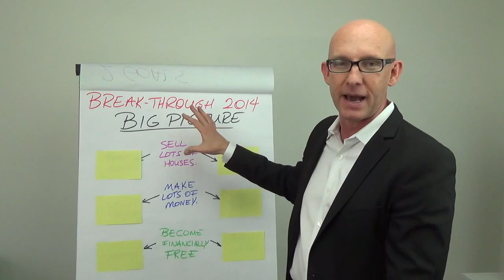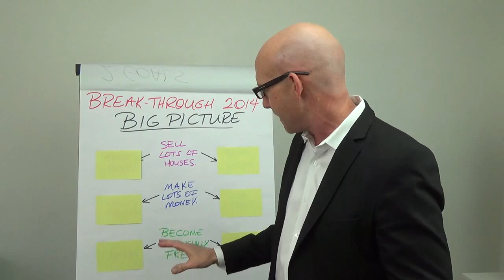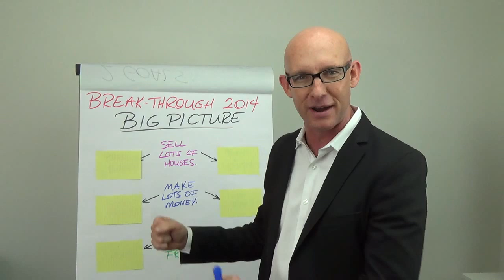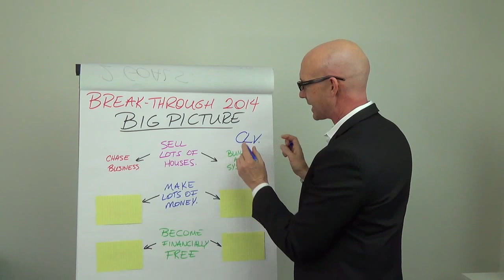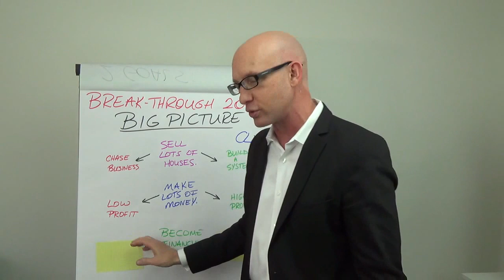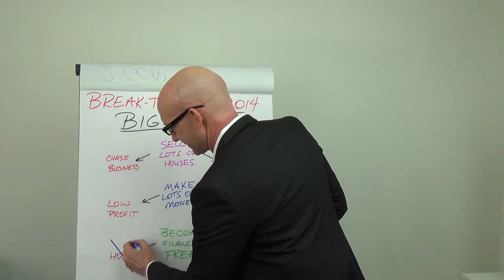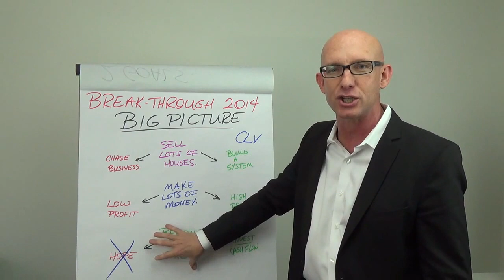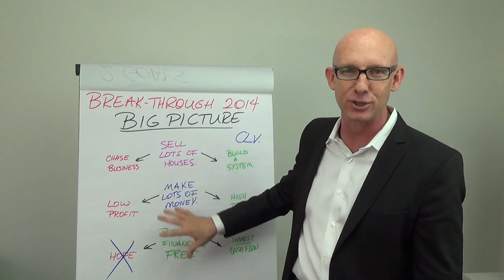The Big Picture of Real Estate Success by Kevin Ward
For more killer training videos for REALTORS who want more Yes's and more Successes in their business and in their life! From Kevin Ward, international real estate trainer, speaker, and coach.

This video is a powerful segment of a webcast Kevin did early in 2014 that lays out the "Big Picture" of Success that most real estate agents dream of.
Step 1: Sell lots of house.  You can do that by either constantly chasing new business, or by building systems and relationships that will draw business to you over and over again.
Step 2: Make lots of money.  The real financial goal is not how much money you make, but how much you keep.  Many agents give away large amounts of their profits by reducing their commissions and/or buying expensive marketing that does not deliver high returns.
Step 3: Become Financially Free.  The reason this dream eludes most agents is because they lack a strong commitment and a clear strategy to achieve it.  As Kevin says, "HOPE" is not a strategy.

The failure of most real estate training and therefore of most agents is that they focus only on Steps 1 and 2, and never get to Step 3.  Kevin's passion is helping agents focus on the whole picture and build successful, profitable businesses that let Realtors achieve ALL their goals.